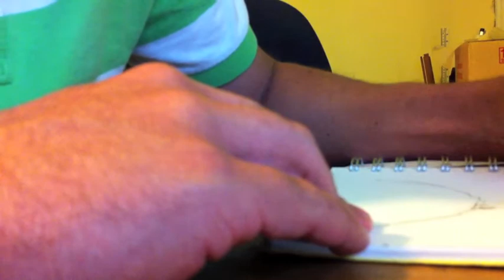30dibujosDía6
Para el reto de 30dibujos quise mostrar cuánto me demoraba haciendo el dibujo y cómo lo hacía